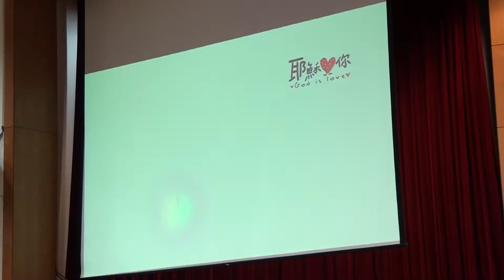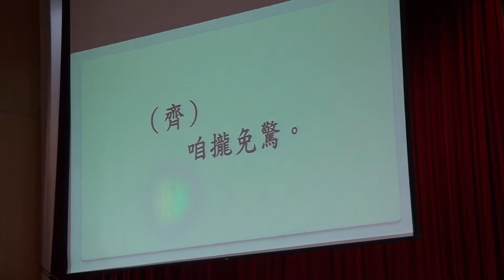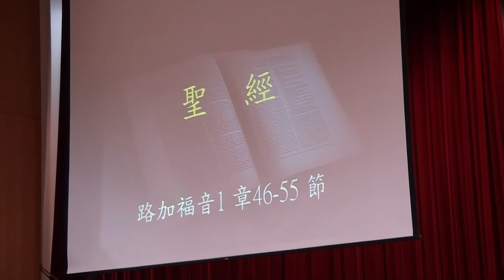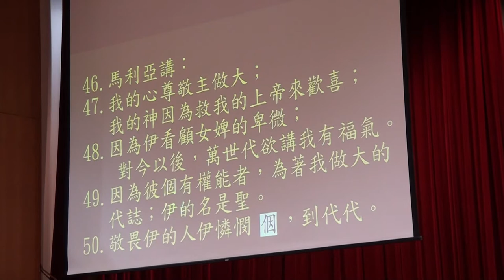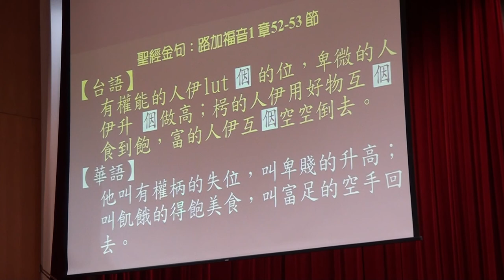20171231台語禮拜093607宣召~金句